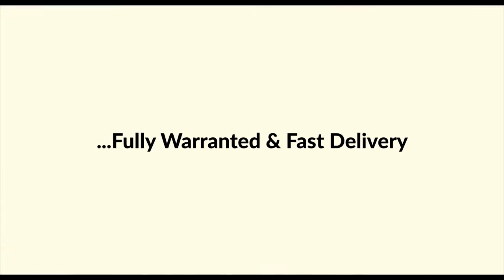NMFC - ROCKING BUNNY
NMFC is an American company based in China offering (FREE) Quality Assurance services to pulp and paper industrialists who purchase process machinery manufactured in China.